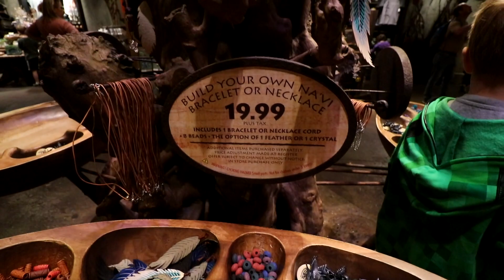WDW Disney Animal Kingdom | JPlanet USA 5#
Hoy volvemos con un nuevo video!!!
Os llevamos a Disney Animal Kingdom, después de mucho tiempo apartados de las redes sociales y de Youtube queríamos compartir los vídeos que definieron nuestro viaje por Walt Disney World en Febrero de 2020 justo antes de la Pandemia.

Nuestro equipo:

Para ciertas tomas usamos iPhone 8 +